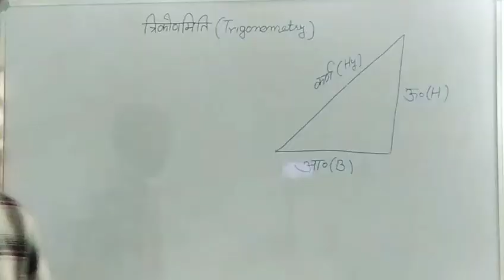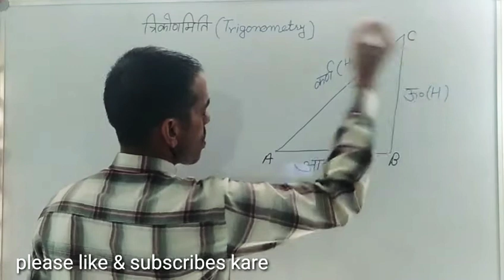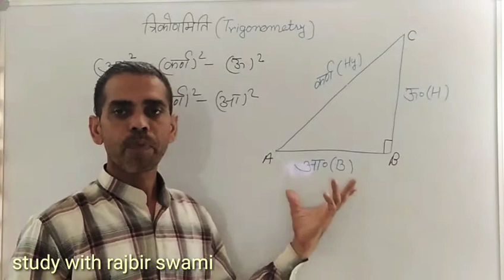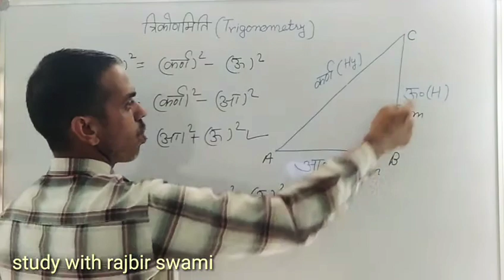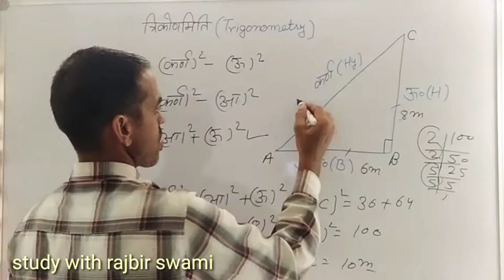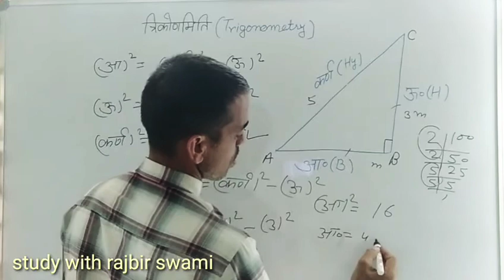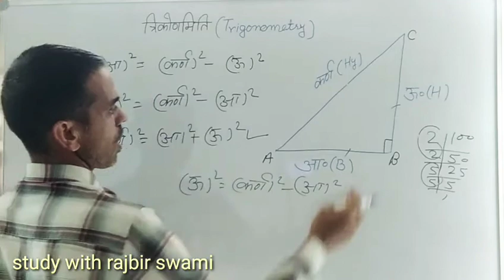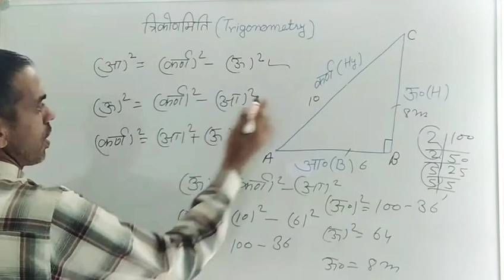त्रिकोणमिति|Trigonometry| Trigonometry concepts and some formulas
Dear friends

most welcome on YouTube channel

please channel ko support kijiye🙏

agar aane wali video ke liye 🔔bell press kar le

trigonometry concepts and some formulas